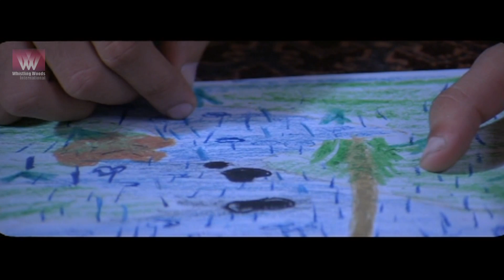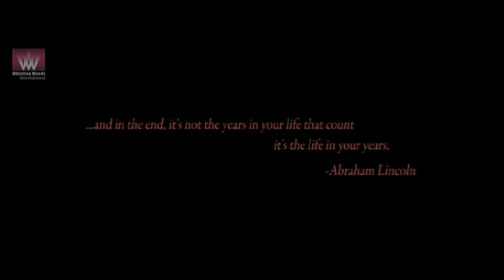LITTLE MIRACLES - An Emotional short film | A Story Of Blind Boy And His Best Friend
Orphaned & living with his grandfather, Raj finds joy in the simple pleasures of his sightless life --crayons, nature, bicycle rides, and frequent visits to his favorite lake with his best friend Thomas. This Christmas, Raj's fascination with Santa gives him the courage to wish for the gift of sight.His one wish for Christmas loses its importance when Thomas tries to grant it in one final act of selflessness.

Cast & Crew:
Director: Kenneth Lawrence
Music / Sound: Nipun Cheema
Editor: Aditya Naik
Cinematographer: Dean Coutinho
Actors: Nakul Sahdev, Harshit, lalit Mohan Tiwari